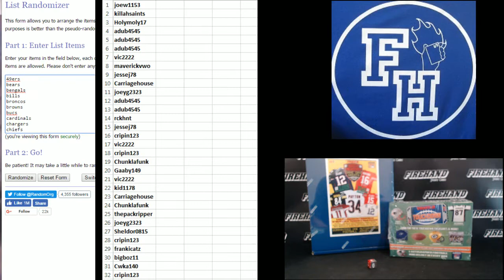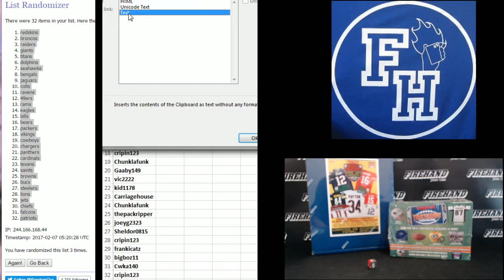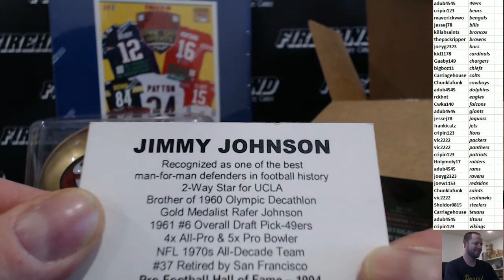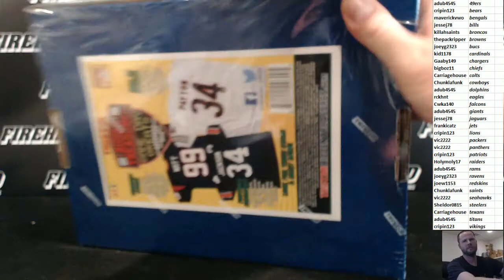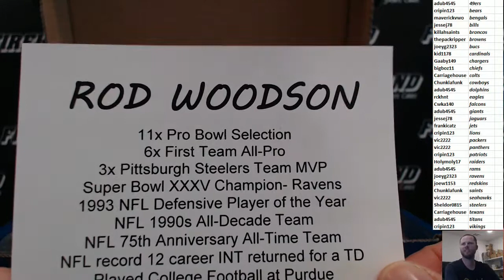2017 Tristar Mini Helmet & Jersey Football 2 Box Break #9 ~ 2/6/17